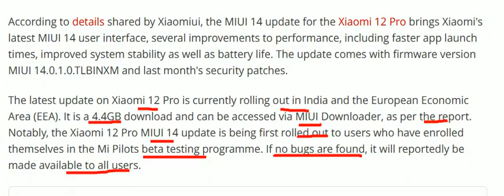Xiaomi 12 Pro Receives Android 13 Update Along With MIUI 14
Xiaomi 12 Pro is receiving an update to the latest version of Android with MIUI 14 on top in India. The handset will be updated to Android 13 and gets an updated user interface, new features, the latest firmware version, and security patches. The update package is a 4.4GB download and users will receive a notification when the phased update reaches their device. The Xiaomi 12 Pro was launched last year with Android 12-based MIUI 13 out-of-the-box. The update also brings Google's January 2023 security patches.

According to details shared by Xiaomiui, the MIUI 14 update for the Xiaomi 12 Pro brings Xiaomi's latest MIUI 14 user interface, several improvements to performance, including faster app launch times, improved system stability as well as battery life. The update comes with firmware version MIUI 14.0.1.0.TLBINXM and last month's security patches.

The latest update on Xiaomi 12 Pro is currently rolling out in India and the European Economic Area (EEA). It is a 4.4GB download and can be accessed via MIUI Downloader, as per the report. Notably, the Xiaomi 12 Pro MIUI 14 update is being first rolled out to users who have enrolled themselves in the Mi Pilots beta testing programme. If no bugs are found, it will reportedly be made available to all users.